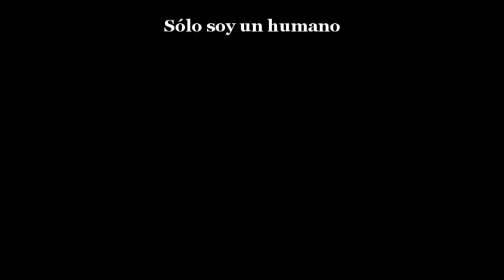Human Sub Español - Rag'n'Bone Man [AMV]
Donativos (Si realizas una donación podrás elegir el anime y/o canción para un próximo video)
IMPORTANTE: Contenido SPOILER

▶Banda: Rag'n'Bone Man
▶Canción: Human
▶Anime: Death Parade